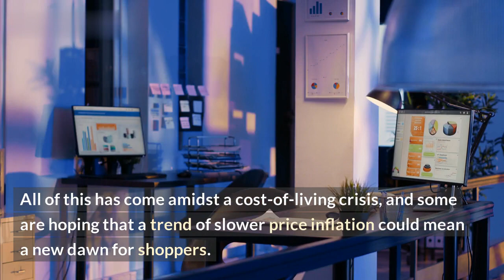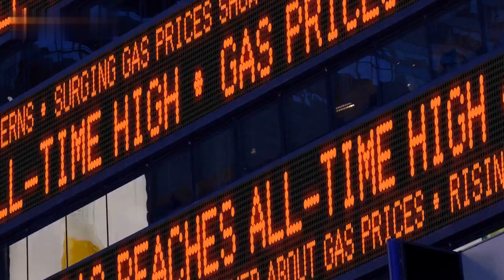Slowdown of Price Increases Signals Inflation's Decrease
Welcome to this video about the slowdown of price increases signaling inflation's decrease. Inflation has been a concern within the economic sphere for some time now, and this video will take a closer look at what this decrease might mean for the economy.

Throughout the video, we will cover:
- Definition of inflation
- Causes of inflation
- How inflation has been trending
- Potential implications of inflation slowing

Inflation can be defined as a general increase in prices and a fall in the purchasing power of money. It is caused by factors such as an increase in production and demand, devaluation of currency, and rising costs of production and labor. In recent years, inflation has been on a steady upward trend, which has caused concerns among economists and investors alike.

However, there have been indications recently that inflation might be slowing down. This has been met with some relief, as economists and investors are now hoping that inflation will remain low for the foreseeable future. This could have positive implications for stock markets and for the economy in general.

At the end of the video, we will have a closer look at what this slowdown of inflation might actually mean for the economy.